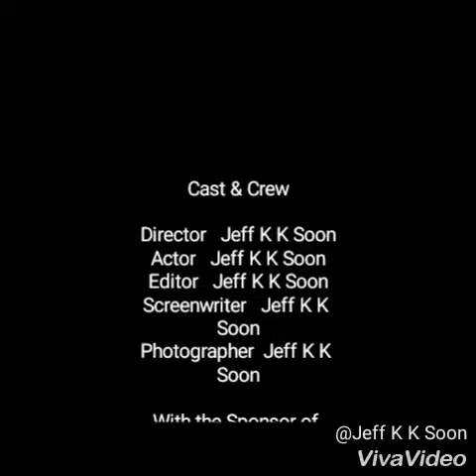Galeri Sultan Azlan Shah, Kuala Kangsar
2019 Feb
This beautiful authentic architecture was maintained nicely, history of it was a stayed of Sultan Azlan Shah & then turned to school & now converted to Gallery. It worth to pay a visit but please make sure you check or called first as it has been in renovation mode passed 8-10 months & will be in renovation for at least another year.